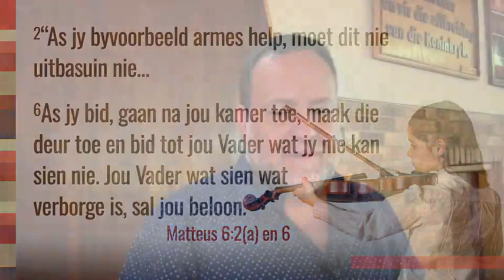Speel vir 'n gehoor van Een - boodskap deur johannes vd merwe - ng kerk alkmaar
Speel vir 'n gehoor van Een - boodskap deur johannes vd merwe - ng kerk alkmaar - Matteus 6:1-6